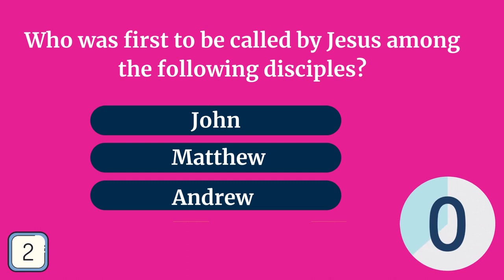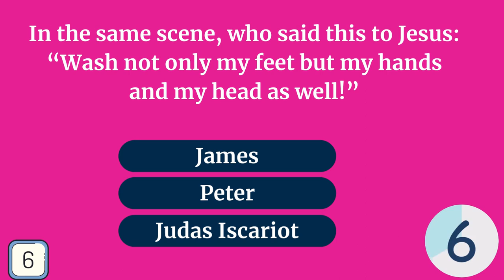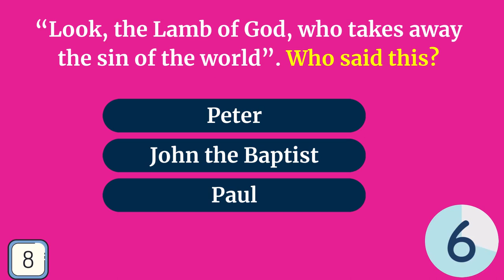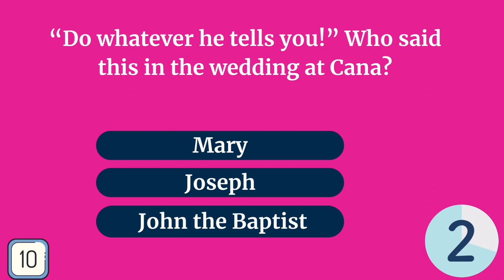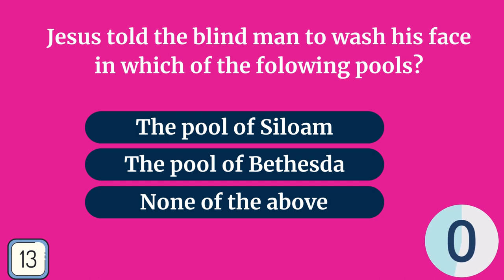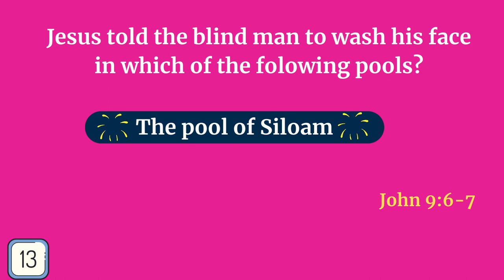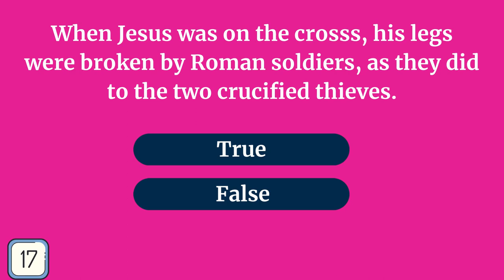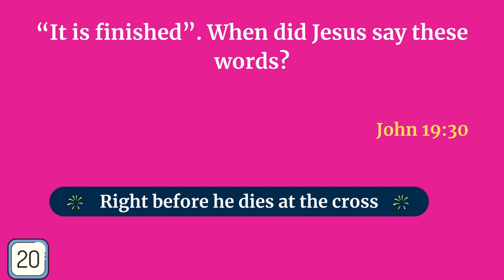Quiz -The GOSPEL OF JOHN BIBLE QUIZ 20 Hard Questions - Heavenly Inspirations (NSKM)